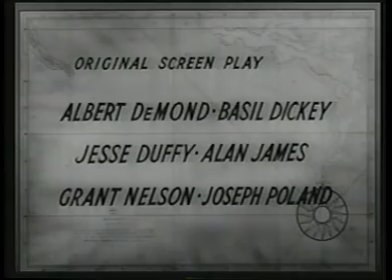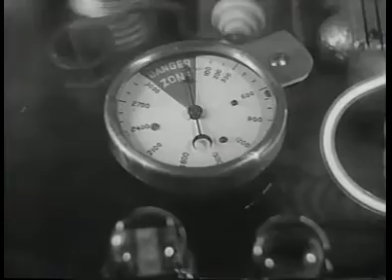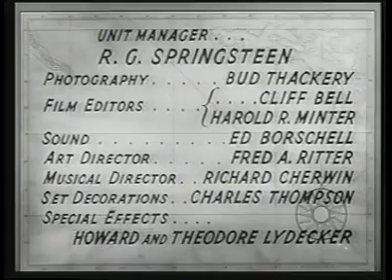Manhunt of Mystery Island, Chapter Ten: The Sable Shroud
Sinister Secrets Lurking in the Shadows of the Jungle ...

Threatening the Lives of Fearless Men Who Dare Challenge the Unknown!

A scientist who is developing a machine to project unlimited power is being held prisoner by the evil Captain Mephisto, a pirate from 200 years ago who uses his Transformation Machine to disguise himself as one of the four owners of Mystery Island. A criminologist and the scientist's daughter go to Mystery Island to rescue him.

With many stunts by the great Yakima Canutt!